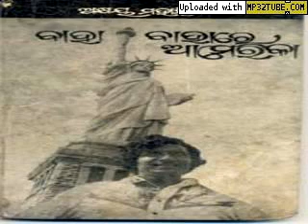Tu Bada Badmas Bhaari - Akshaya Mohanty